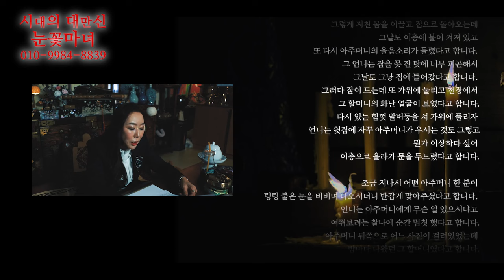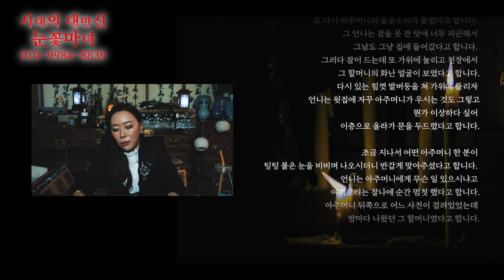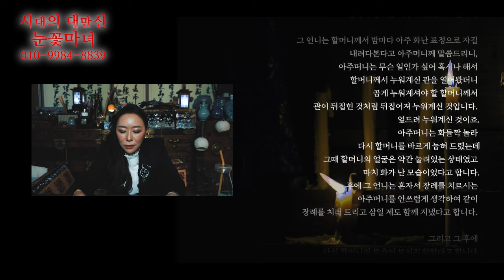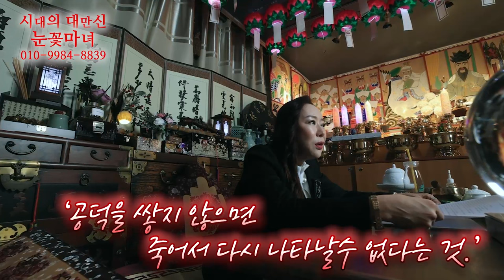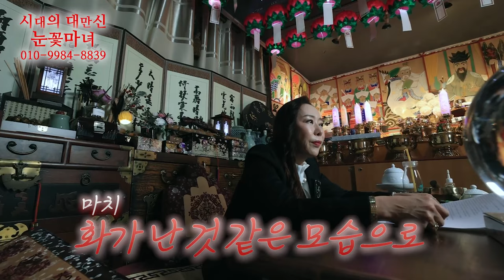[눈꽃마녀 공포라디오👻] Ep.17｜천신제자 눈꽃마녀